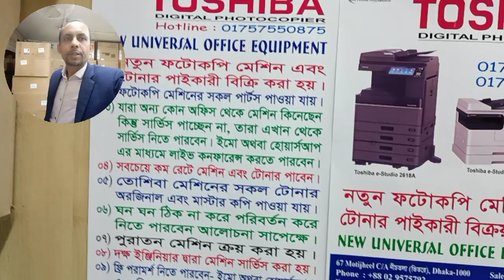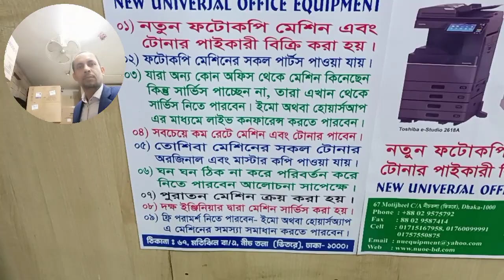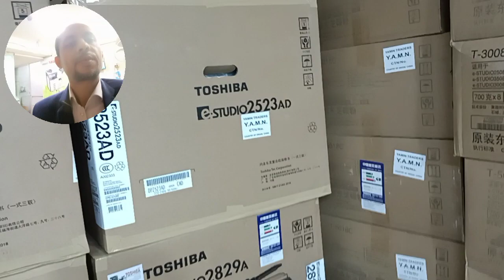Call For service CA20 or CA10 Toshiba e-studio 2523a machine importer wholesale office 01757550875